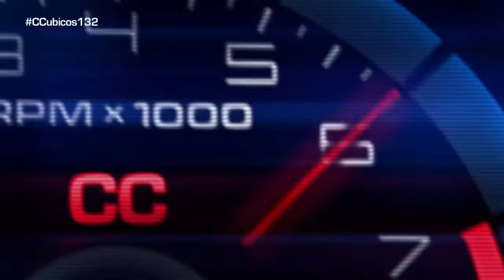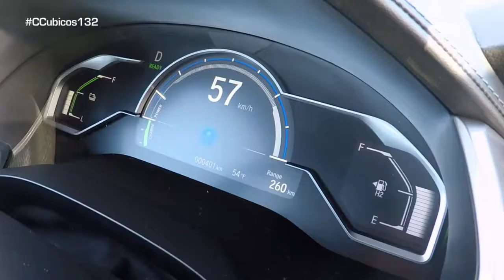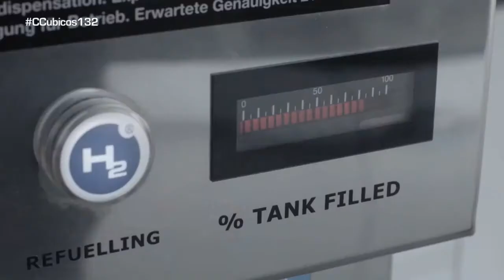Automóvil pila de hidrógeno Honda Clarity Fuel Cell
Honda, la marca pionera en comercializar un vehículo propulsado por la electricidad generada mediante una pila de combustible, como consecuencia de la reacción química que se produce entre el hidrógeno y el aire, presenta la segunda generación del Clarity, una berlina de gran tamaño apta para cinco pasajeros.El Honda Clarity Fuel Cell aporta importantes mejoras sobre su antecesor y se convierte en el primer coche en montar el motor y la pila de combustible bajo el capó delantero. El motor eléctrico tiene ahora una potencia de 130 kW, equivalente a 177 caballos, cuando hasta ahora era de 100 kW. También se reduce en un tercio el tamaño de la pila, aumenta más de un 50% su densidad, hasta los 3,1 kW/litro, y la autonomía con el depósito de hidrógeno lleno supera los 700 kilómetros, mientras que el tiempo de recarga es de apenas tres minutos. La nueva disposición mecánica permite una ganancia notable en habitabilidad y capacidad de maletero. Las baterías de iones de litio van situadas a lo largo del piso del vehículo, mientras que el depósito de hidrógeno está colocado por detrás del asiento trasero, justo encima del eje posterior. Así, todavía queda un hueco suficiente para los equipajes, pues los 4,9 metros de longitud del coche permiten no sólo alojar cómodamente a cinco pasajeros, sino también dejar espacio para la carga.

EL MUNDO ha tenido la oportunidad de conducir el nuevo Clarity durante unos kilómetros, varios meses antes de que se entreguen las primeras unidades. Lo primero que llama la atención es la entrega de potencia, que se hace de manera instantánea en cuanto se roza el acelerador, lo que proporciona aceleraciones fulgurantes, propias de vehículos convencionales con bastantes más caballos. Esa transmisión de fuerza se hace a las ruedas delanteras y sin necesidad de caja de cambios, lo que transmite una sensación de empuje constante y un silencio de marcha muy agradable.Existen dos modos de conducción que la persona situada al volante puede seleccionar según sus necesidades y preferencias. En el normal se busca un compromiso entre el ahorro de combustible y el rendimiento, mientras que en el sport este último concepto prima sobre cualquier otra consideración.El interior dispone ahora de un acabado más atractivo y moderno, en el que destaca la gran pantalla tipo tableta colocada en el centro del salpicadero y una consola de diseño limpio y sencillo. Se emplean materiales de buena calidad y uno siente que está sentado en un coche que, sin llegar a ser de lujo, da impresión de señorío.Por fuera también hay cambios apreciables respecto al FCX Clarity. La aerodinámica es más depurada, los faros son totalmente de LEDs y, en general, el nuevo modelo ofrece un perfil más estilizado. Lleva llantas de 18 pulgadas, que en la parte trasera van parcialmente carenadas.Las primeras unidades del Honda Clarity Fuel Cell se entregarán a comienzos de 2016 a instituciones públicas y privadas, tanto en Japón como en Estados Unidos, y habrá que esperar a 2017 para que llegue a Europa y se venda a clientes privados. El precio estimado estará cerca de los 60.000 euros.

En paralelo con este modelo, Honda también ha presentado su nueva estación autónoma inteligente de Hidrógeno (Smart Hidrogen Station, SHS), capaz de producir hasta 1,5 kilos por día mediante el uso de fuentes de energías limpias como la solar, y de almacenar 19 kilos de este combustible. Sus medidas, equivalentes a un contenedor de 3 x 2,5 metros, la hacen fácilmente instalable en cualquier hueco y sirve no sólo para repostar el coche, sino también para usos domésticos de la energía, por ejemplo, en una casa.Otro avance que Honda ha llevado hasta el Salón del Automóvil de Tokio y que está relacionado con su coche de pila de combustible es una batería portátil y compacta, de unos seis kilos de peso. Puede tomar la energía del vehículo de hidrógeno para cargar todo tipo de pequeños aparatos eléctricos, como ordenadores, cámaras o teléfonos móviles. Es útil en situaciones donde no hay acceso a la electricidad, que bien pueden ser lugares remotos o zonas de catástrofes y emergencias (fuente y